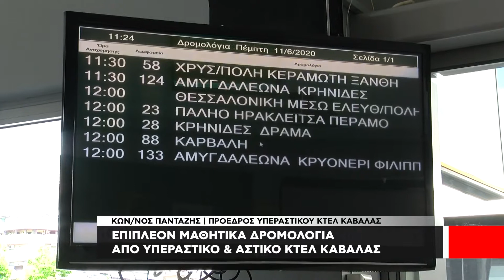Επιπλέον μαθητικά δρομολόγια από Υπεραστικό και Αστικό ΚΤΕΛ Καβάλας